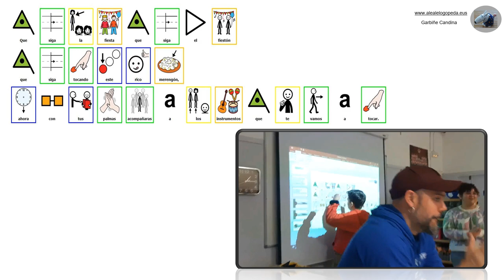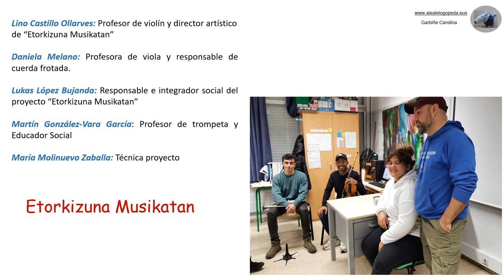MERENGUE DEL PRIMER DEDO Etorkizuna Musikatan